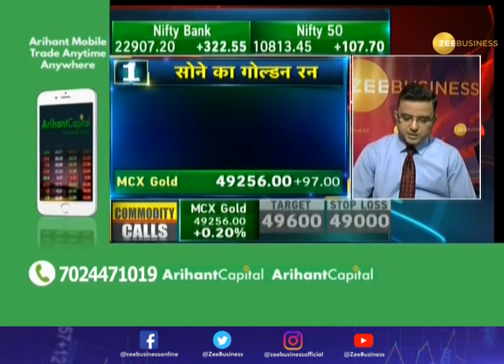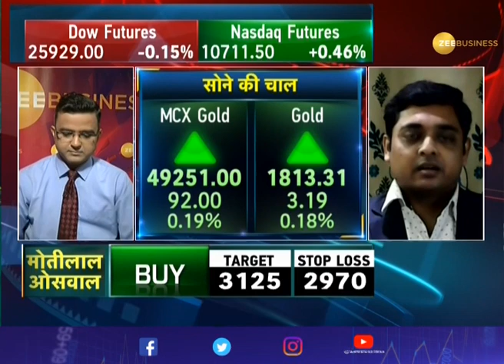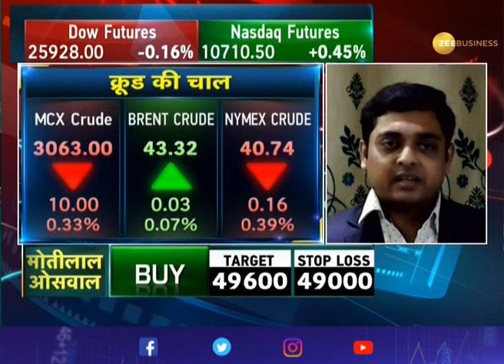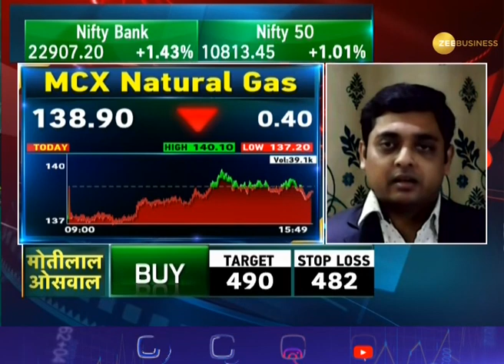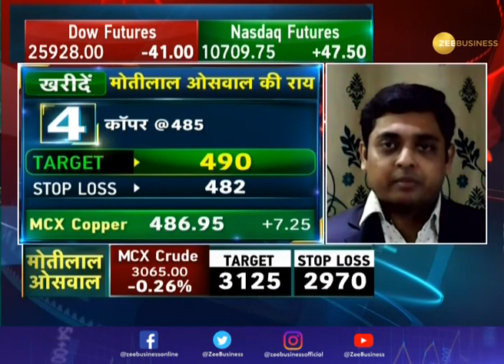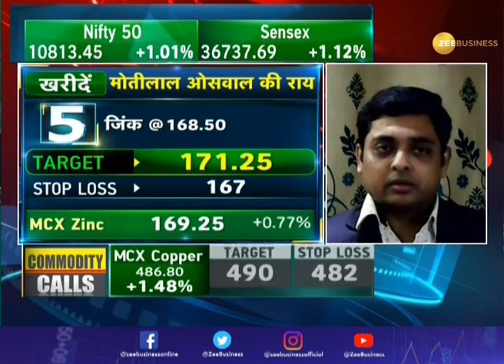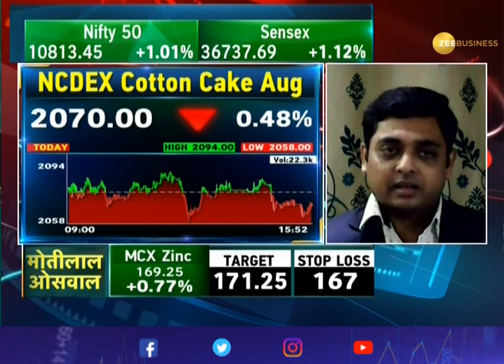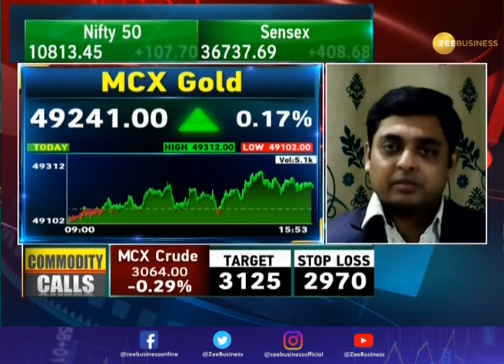Experts से बता रहे हैं आज क्या है बाजार का हाल । एक नजर में Commodity Superfast की 5 बड़ी खबरें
आज सोने-चांदी की चाल क्या है, कच्चे तेल में खरीदारी करनी चाहिए या नहीं। नेचुरल गैस की कीमत क्या है। इन सब सवालों के जवाब दे रहे हैं हमारे Commodity Experts। देखिए Commodity Market की 5 बड़ी खबरें।